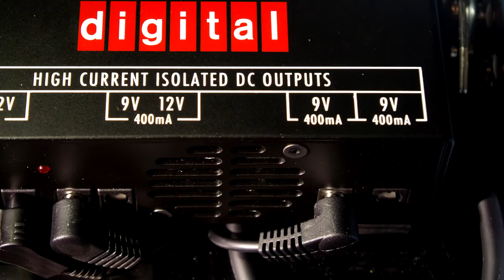Saxophone Pedal Board : Teaser